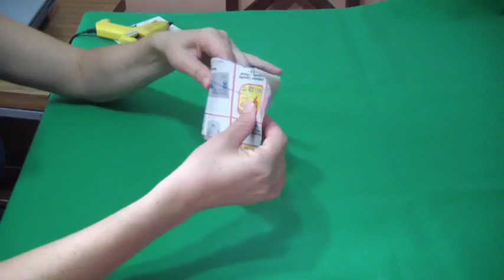birthday souvenir // souvenir cumpleaños subtitle..281